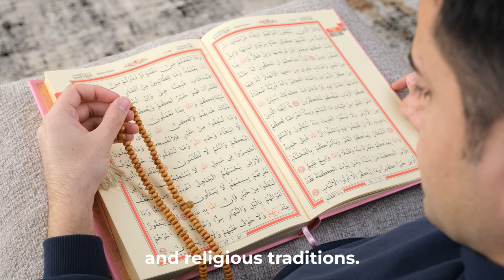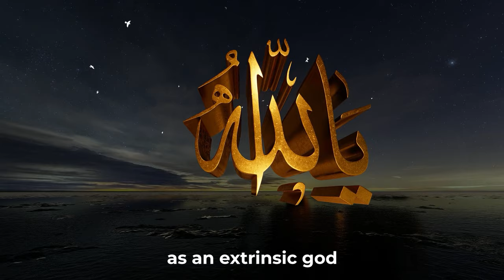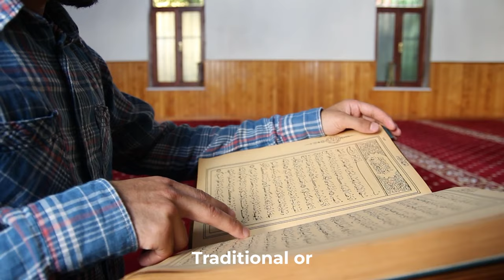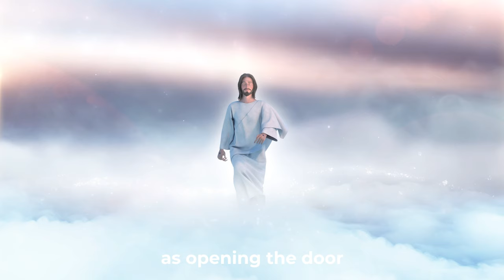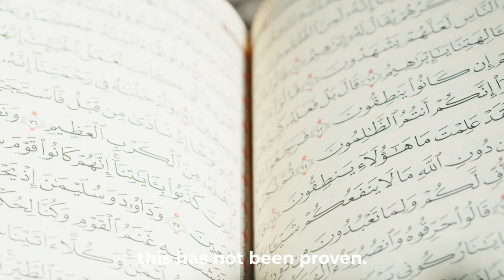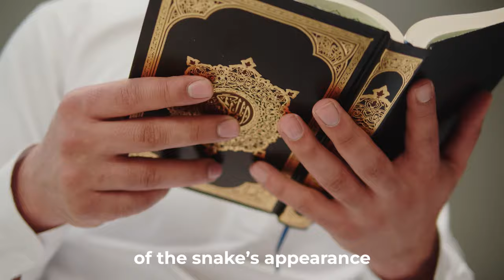A Giant Snake Invades the Kaaba | Jesus' Answer Revealed?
Describe:
A giant snake unexpectedly appeared near the holy site of Kaaba in Mecca during the Hajj pilgrimage, causing fear and sparking controversy within the Muslim community. The snake's presence led to various interpretations, including connections to Islamic symbolism, prophetic meanings, and esoteric explanations. Some believers see it as a sign of the end times or a return of divine protectors, while others view it as a wake-up call for spiritual preparation. The snake's appearance remains a subject of speculation, lacking widespread acceptance or clear evidence in religious scriptures. Views within the Muslim community vary, with some considering it a warning from God and others dismissing it as an unexpected incident. The snake's potential representation of Jesus or hidden meanings is a hypothesis lacking official proof. Debates and analyses persist, but as of now, there is no conclusive conclusion about the significance of the snake's appearance in Islamic religion. The admin suggests that the snake's presence is a sign to awaken people to righteousness, love, repentance, and gratitude. The episode concludes with an invitation for comments and farewells.

LIGHT 300S don't fully own the material compiled in this video. It belongs to individuals or organizations that deserve respect.